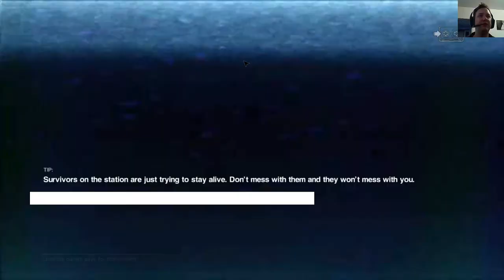Alien: Isolation - Safe Haven DLC Part 3 (Live Stream 24/01/15)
Trying out the brand new Safe Haven DLC for Alien: Isolation. Live streamed on my twitch channel:

Please note this is an unofficial video and is not endorsed by SEGA or the Creative Assembly in any way. For more information on Alien: Isolation, please